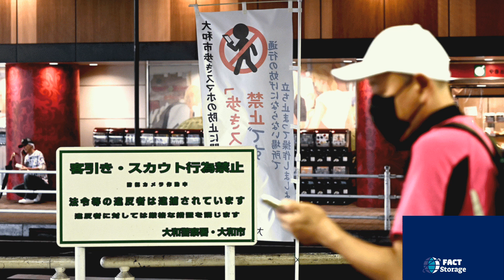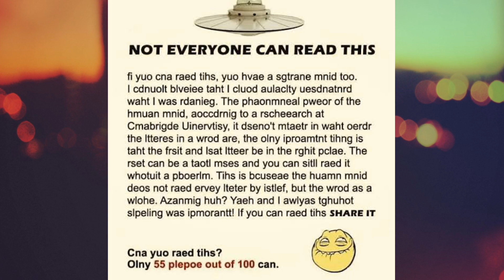क्या होगा अगर एक इंसान ज्वालामुखी में गिर जाए तो ? | What Happens If You Fall Into a Volcano | DEF-1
📢Hello Intelligents
What Happens If You Fall Into a Volcano
क्या होगा अगर एक इंसान ज्वालामुखी में गिर जाए तो
   New video ..
There is a World of Facts 👍 that you've never seen before..
This Channel have a big storage of Facts.
And , but you are the hungry of knowledge and Unbelievable scientific facts
ActiveVolacano inIndia
So
What Happens If You Fall In Volcano
Created and Edited by ...MOHTARAM
Edited by Powerdirector